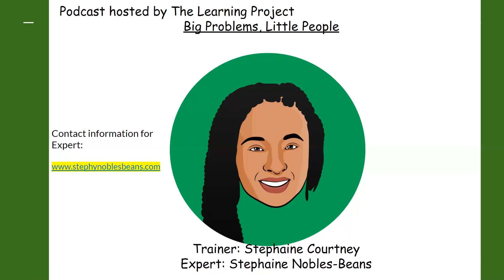Podcast: Big Problems, Little People (Homelessness) Pt2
The Learning Project is a training center for early learning educators who are looking for a different type of training.